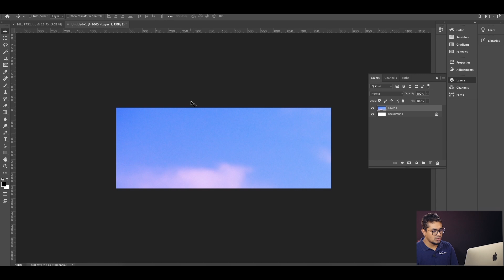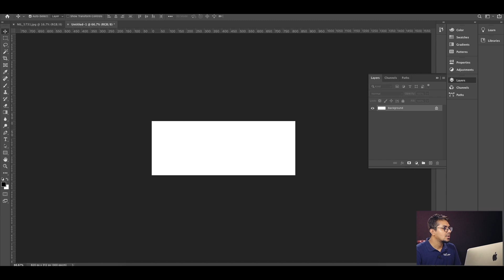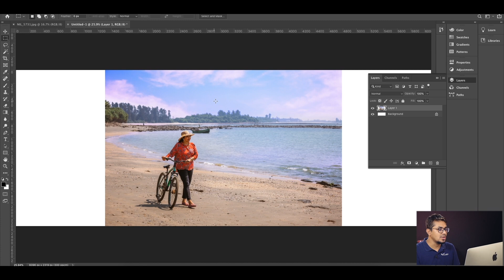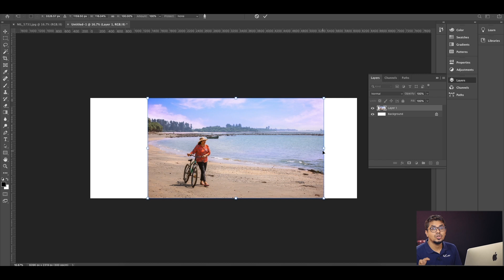How to Stretch an Image in Photoshop | Bangla Tutorial | Adobe Photoshop 2020 | Nilove Photography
ফটোশপে ছবিকে প্রসারিত করা।

অ্যাডোবি ফটোশপ ২০২০ ব্যবহার করে কি করে ছবিকে প্রসারিত করবেন এই নিয়েই আজকের টিউটোরিয়াল।